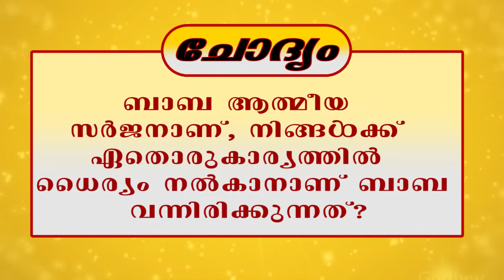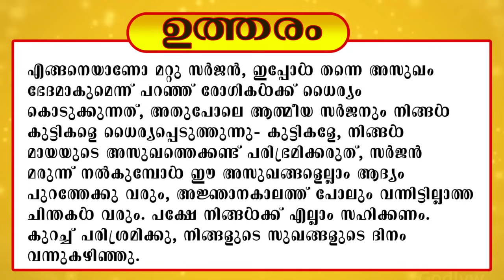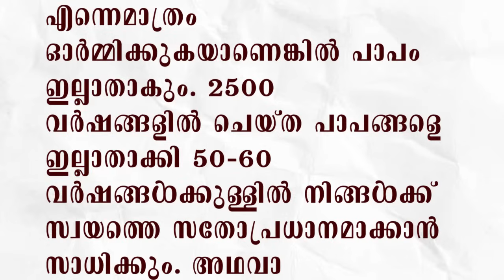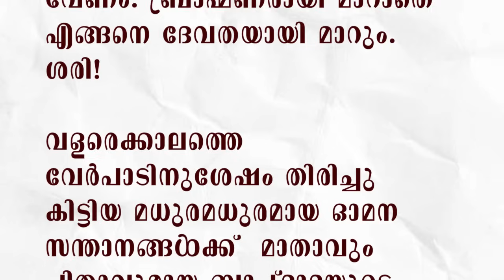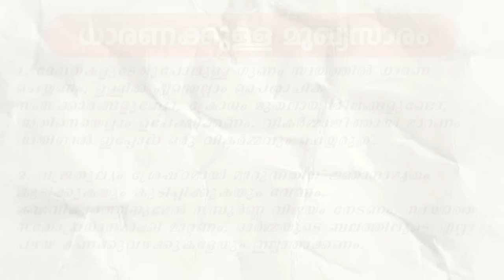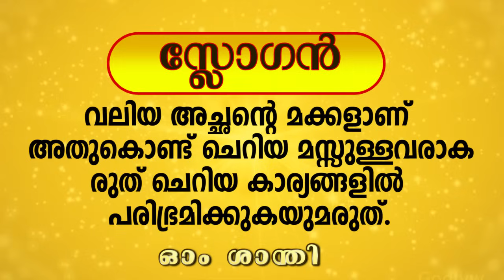17.02.2024 MURLI TEXT WITH AUDIO | Brahmakumaris Keralam | ബ്രഹ്മാകുമാരീസ് മലയാളം | BK Malayalam